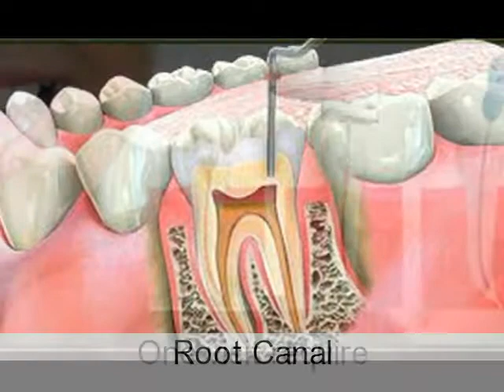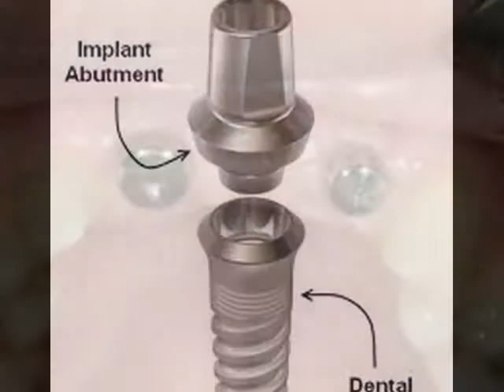Nuevo Progreso Cosmetic Solutions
For any American or Canadian in need of high quality dental and cosmetic care Mexico is the best choice. The cost of dental care in Nuevo Progreso is about 1/3 of what the cost is in the United States,yet the quality and experience of Mexico dentists and cosmetic surgeons is far better than 98% of all US dental clinics & hospital. Nuevo Progreso Cosmteic Solutions Services is the most experienced and reputable cosmetic and dental  facilitators in Mexico. We have created the best and most extensive dental and cosmetic tourism network in Nuevo Progreso,Tamaulipas MX.